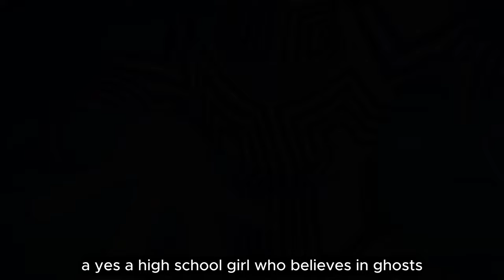Dandadan Anime Trailer (2024) | explained in English | Cast Plot Review explained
Classroom of the Elite SEASON 3 Kiyotaka Ayanokoji enters Tokyo Koudo Ikusei Senior High School, a prestigious institution promising a 100% graduation rate. However, beneath the glamorous surface lies a ruthless system that ranks students and assigns them to classes based on merit. Ayanokoji finds himself in Class D, the lowest tier filled with problem students. Alongside classmates like Suzune Horikita, he must navigate challenges and strive to rise through the ranks of the school's social hierarchy.

Plot: Season 3 adapts the remaining volumes of the light novel's first-year arc. Class D, having achieved promotion to Class C, faces a new hurdle: a special "Mixed Training Camp." This school-wide exam throws students from all classes together in mixed-gender groups, forcing them to cooperate despite past rivalries. The pressure is high, as students risk expulsion if they fall below a certain performance threshold.

Cast:

Kiyotaka Ayanokoji (voiced by Shoya Chiba)
Suzune Horikita (voiced by Aoi Yuuki)
Kikyou Kushida (voiced by Yurika Kubo)
Ayanokoji's enigmatic classmates from Class D
Trailer: You can find the official trailer for Classroom of the Elite Season 3 on YouTube: [trailer for classroom of the elite season 3 ON YouTube youtube.com]

Get ready for the ultimate supernatural adventure with 'Dandadan'! Follow Momo Ayase and Okarun as they navigate a world filled with ghosts, aliens, and plenty of laughs. Directed by Fuga Yamashiro and produced by Science SARU, this action-packed comedy promises to keep you on the edge of your seat. Don't miss the premiere in October 2024

Dandadan Anime Review
Dandadan Anime Trailer
Dandadan Release Date
Dandadan Characters
Ghost Anime
Alien Anime
Comedy Anime
Supernatural Anime
Action Anime
Science SARU
Crunchyroll Anime
October 2024 Anime
Fall 2024 Anime
Yokai Anime
Aliens vs Ghosts
Dandadan anime
Dandadan manga adaptation
Supernatural anime
Comedy anime
Romance anime
Science SARU
Fuga Yamashiro
Yukinobu Tatsu
Momo Ayase
Okarun
Ghosts
Aliens
High school anime
October 2024 anime
New anime premiere
dandadan 2024
dandadan 2024 trailer music
dandadan 2nd trailer
dandadan 2nd trailer reaction
dandadan 2
dandadan 2 trailer
dandadan trailer 2 reaction
dandadan chapter 2
dandadan volume 2

dandadan trailer 2 sub
dandadan chapter 25
dandadan anime trailer 2 reaction
dandadan trailer 2 reaction mashup
dandadan trailer 2 react
dandadan trailer
dandadan anime
dandadan trailer reaction
dandadan reaction
dandadan review
dandadan manga
dandadan song
dandadan opening
dandadan gigguk
dandadan op
dandadan explained
dandadan edit
dandadan pv reaction
dandadan scamboli
dandadan netflix
dandadan new trailer
dandadan new chapter
dandadan new trailer reaction
dandadan new pv
dandadan news
dandadan new teaser
dandadan norma editorial
dandadan trailer netflix
dandadan anime news
dandadan in a nutshell
dandadan tv anime new pv
dandadan norma
dandadan nuevo trailer
dandadan trailer
dandadan trailer reaction
dandadan trailer music
dandadan teaser
dandadan trailer 2
dandadan trailer react
dandadan trailer reaction mashup
dandadan turbo granny
dandadan trash taste
dandadan trailer english sub
dandadan tek it
dandadan trailer subs
dandadan theme
trailer 2 dandadan
dandadan chapter 2
dandadan volume 2
dandadan 2
dandadan trailer 2 sub español
dandadan anime
dandadan anime reaction
dandadan anime trailer reaction
dandadan anime adaptation
dandadan anime release date
dandadan anime man
dandadan anime episode 1
dandadan anime ost
dandadan anime rewind
dandadan anime op
dandadan anime trailer music
dandadan anime vs manga
dandadan anime trailer reaction mashup
dandadan anime pv reaction
dandadan  official trailer
dandadan  trailer
dandadan  new anime
dandadan  2024
dandadan  anime
dandadan  cast
dandadan  explained in English
 explained in English dandadan
explained in English dandadan anime
dandadan  new anime 2024
dandadan review
new anime
dandadan release date
dandadan released
best anime 2024
new anime
2024 anime
My Hero Academia 2024
Delicious in Dungeon 2024
Solo Leveling 2024
Kaiju No. 8 2024
Dandadan 2024
Classroom of the Elite 2024
A Sign of Affection 2024
Demon Slayer 2024
Kimi ni Todoke 2024
Bocchi the Rock 2024
Bucchigiri 2024
Oshi no Ko 2024
The Witch and the Beast 2024
Blue Exorcist season 3 2024
Blue Lock Episode Nagi 2024
Chained Soldier 2024
Devil May Cry 2024
Maboroshi 2024
Metallic Rouge 2024
Ninja Kamui 2024
Your Name 2024
My Hero Academia
Delicious in Dungeon
Solo Leveling
Kaiju No. 8
Dandadan
Demon Slayer
Bucchigiri
Oshi no Ko
The Witch and the Beast
Blue Exorcist season 3
Blue Lock Episode Nagi
Chained Soldier
Devil May Cry
Maboroshi
Metallic Rouge